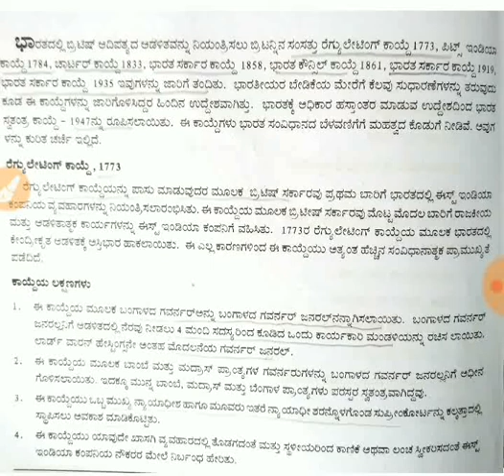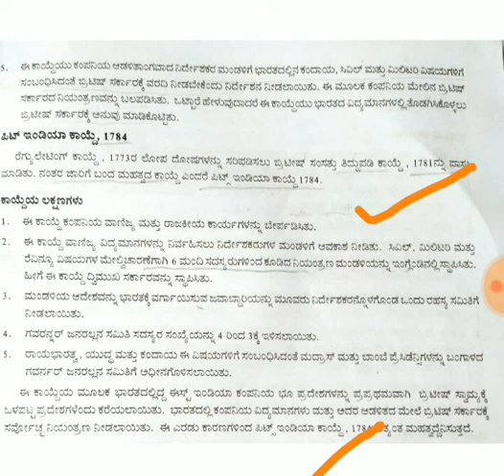REGULATING ACT, PIT INDIA ACT/ ರೆಗ್ಯೂಲೆಟಿಂಗ್ ಆಕ್ಟ್, ಪಿಟ್ ಇಂಡಿಯಾ ಆಕ್ಟ್.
About this Video - indian constitutional development during British east india company rule. Regulating act, pit india act. Crash course for IAS, kas, fda, sda, etc.